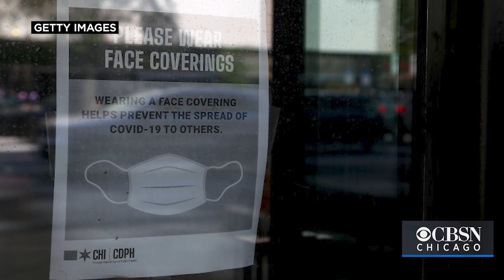Chicago To Require Masks Indoors Again Starting Friday, As Delta Variant Fuels Latest COVID Surge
Chicago once again will be requiring people to wear masks while indoors in public settings, effective Friday. Katie Johnston reports.